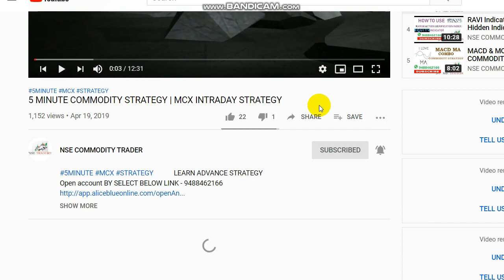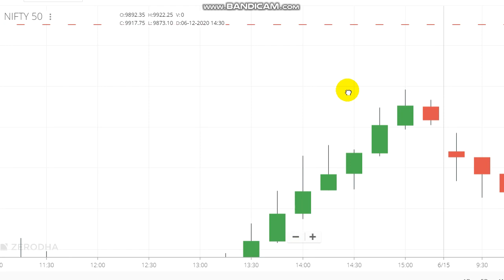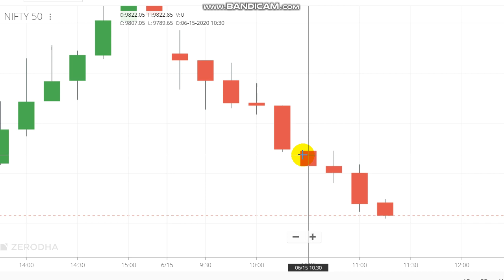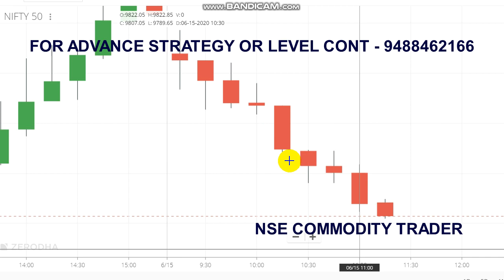Nifty Simple Breakout Strategy | Intraday Trading Strategy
On nifty we taken position in Put Option based on Simple Breakout strategy and we booked profit of 12000Rs.
To Open Trading Account Click the Link -  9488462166